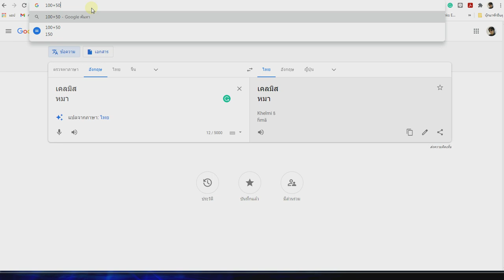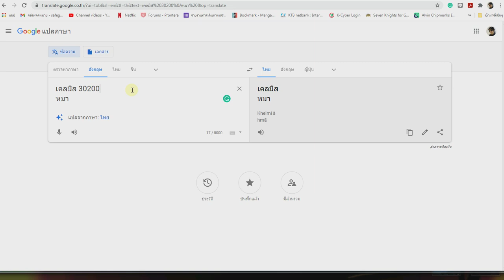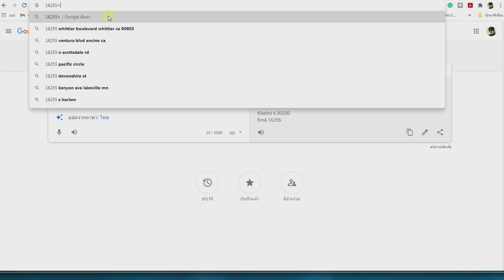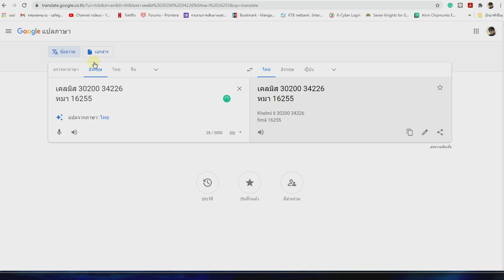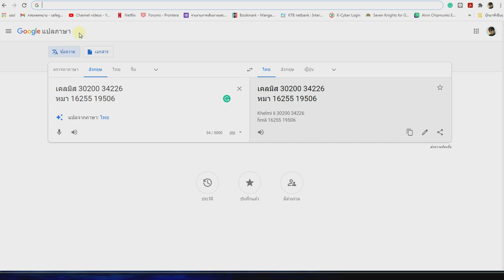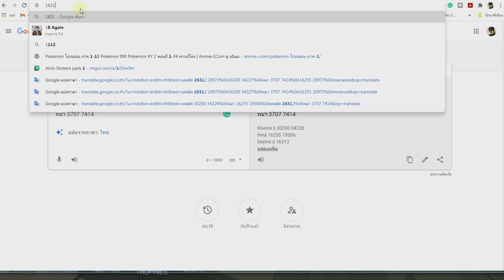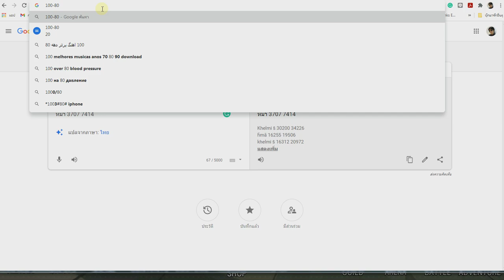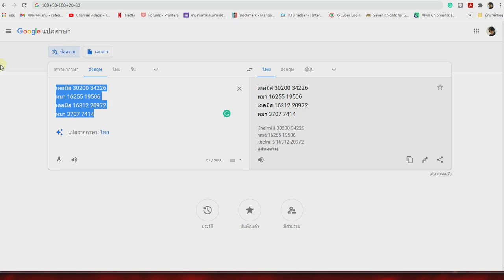Seven Knights - เจาะลึกระบบ Recovery Rate อยากฮีลแรงต้องดู !!